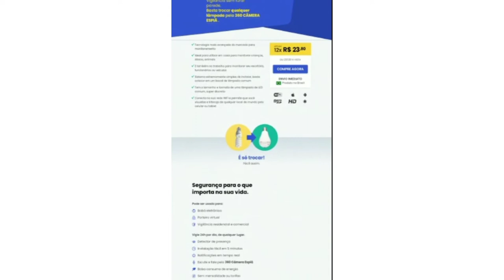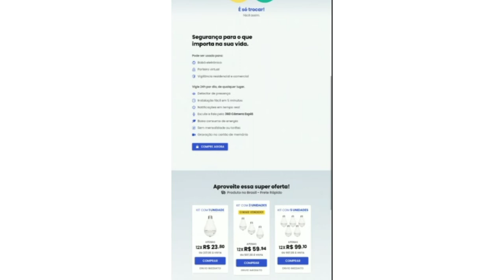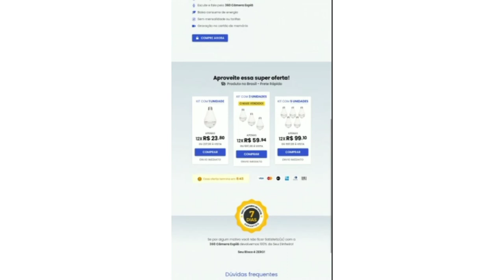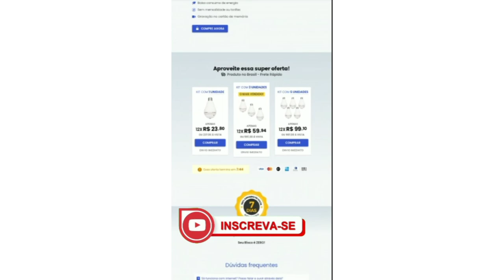LÂMPADA CÂMERA ESPIÃ WI-FI 360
A lâmpada 360 espiã que pode ser monitorada pelo celular de qualquer parte do mundo.

Tecnologia mais avançada do mercado para monitoramento

Ideal para utilizar em casa para monitorar crianças, idosos, animais

E também no trabalho para monitorar seu escritório, funcionários ou veículos

Sistema extremamente simples de instalar, basta colocar em um bocal de lâmpada comum

Tem o tamanho e formato de uma lâmpada de LED comum, super discreto

Conecta na sua rede WIFI e permite que você visualize e interaja de qualquer local do mundo pelo celular ou tablet
Pode ser usado para:

￼ Babá eletrônica

￼ Porteiro virtual

￼ Vigilância residencial e comercial

Vigie 24h por dia, de qualquer lugar.

￼ Detector de presença

￼ Instalação fácil em 5 minutos

￼ Notificações em tempo real

￼ Escute e fale pela 360 Câmera Espiã

￼ Baixo consumo de energia

￼ Sem mensalidade ou tarifas

￼ Gravação no cartão de memória

Digite o código para ganhar uma graninha:
23056954

Caixa postal
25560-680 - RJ